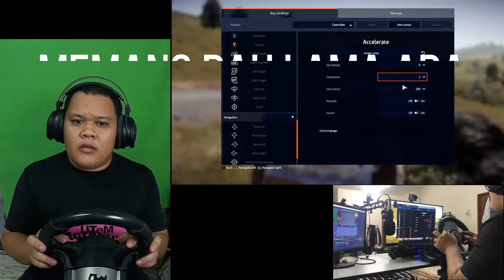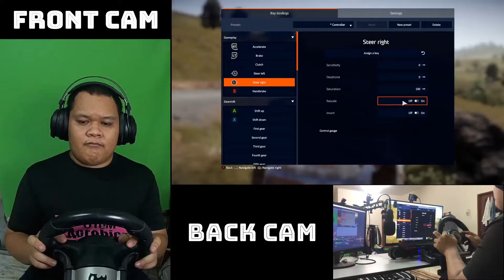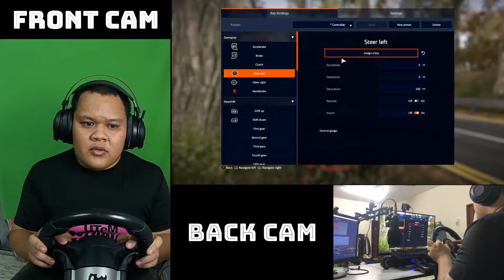PXN V3 PRO STEERING WHEEL REVIEW (WRC 9) (WRC 9 FIA World Rally Championship)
Gameplay Content
►WRC 9 + PXN V3 PRO STEERING WHEEL

PC Specification
►Resolution 1080p